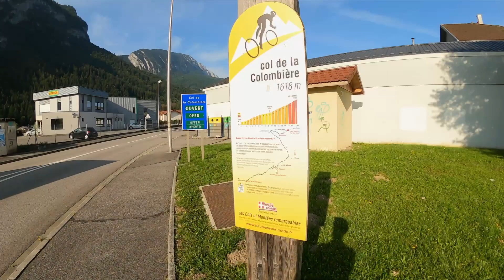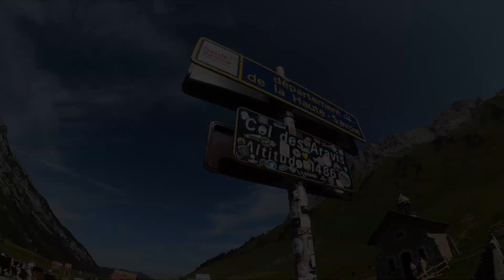The Ultimate French Alps Ride: Conquering Col de la Colombière and Col des Aravis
Welcome to our epic cycling tour through the beautiful French Alps! This route takes us through some of the most stunning and challenging terrain in the northern Alps, near Chamonix, Megeve, and Combloux.

If you are considering riding the Marmotte Granfondo check our digital library

Our journey includes climbs up the Col de la Colombiere and the Col des Aravis, two classic Tour de France alpine passes that are sure to test even the most experienced riders. Along the way, we'll pass through charming towns like Sallanches, Les Grand Bornands, La Clusaz, and Megeve. Whether you're a seasoned pro or new to cycling in the Alps, this 100km loop with nearly 2000m of climbing is a must-do. With a good pace, it should take about 4 hours to complete, but feel free to take it at your own pace and enjoy the scenery. Join us as we tackle the Colombiere Aravis loop in the beautiful French Alps!

The Col des Aravis is much more gentle at a 2nd catergory and for me the Aravis is possibly the most stunning climb in the French Alps.

The Col de la Colombiere loop features in Stage 1 of the Haute Route Alps 2023 with the addition of the Col de Romme.

If you wish to challenge yourself further you can add the Col de la Croix Fry into the loop and the stunning Col des Annes and even the Col de Romme can also be included If you like road cycling in the mountains and cycling in the French Alps then today we feature the Col de la Colombiere Col des Aravis loop tackling the climbs in a anti-clockwise direction.

Cycling in the French Alps is brought to you from our base at the foot of Mont Blanc close to Chamonix, France. We aim to bring you some stunning scenery, tips and knowledge and share our passion for the French Alps. We are a Husband and Wife team, Mike and Jude (Judith ) in our early to mid 50’s. We upload weekly in the cycling season and all contact is filmed and edited by us. We are based in Haute-Savoie, home of the 2027 UCI 'Mega' World Championships which will see 19 UCI Gold medals up for grabs from handisport, mountain biking, track riding and the road racing events and time trials.

Please

Welcome to Cycling in the French Alps.

Timecode

00:00 Introduction
01:09 Col de la Colombiere
04:26 Col des Aravis

Bikes
Gravel Bike Canyon Inflight
Road bikes - Fondriest Zero and Sarto

Amazing Epic Cycling Climbs in the French Alps | Riding the Col de la Colombière and the Col des Aravis Tour de France climbs | Best cycling routes in the French Alps

Thanks for visitingmy channel